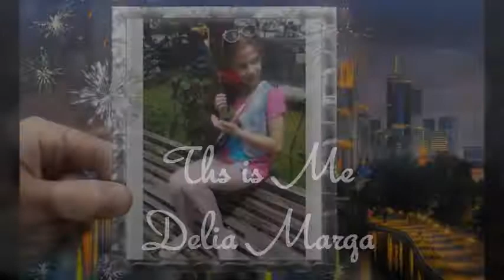This Is Me ( a cover)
This is Me (Lyrics)
I've always been the kind of girl
That hid my face
So afraid to tell the world
What I've got to say

But I have this dream
Bright inside of me
I'm gonna let it show
It's time to let you know

[Chorus]
This is real, this is me
I'm exactly where I'm supposed
To be now
Gonna let the light shine on me
Now I've found who I am
There's no way to hold it in
No more hiding who I wanna be

Do you know what it's like
To feel so in the dark
To dream about a life
Where you're the shining star

Even though it seems
Like it's too far away
I have to believe
In myself, it's the only way

[Shane Gray / Joe Jonas]
You're the voice I hear inside my head
The reason that I'm singing
I need to find you
I gotta find you
You're the missing piece I need
The song inside of me

The song inside of me (This is me)

You're the voice I hear
Inside my head (yeah yeah)